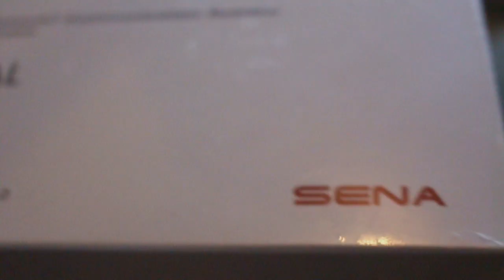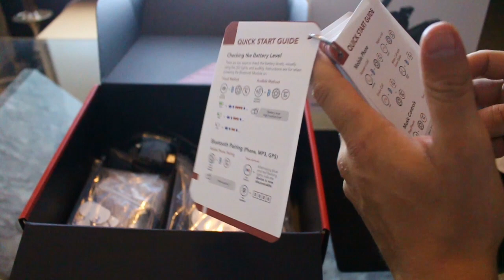SENA 30K | Dual Edition | Unboxing | Deutsch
Servus 😋

💄Meine Ausrüstung💄

►✗Mein Helm
►✗Meine Handschuhe
►✗Meine Kombi
►✗Motorrad Schuhe
►✗Meine Kamera 1
►✗Meine Kamera 2
►✗Mein Mikrofon
►✗Mein Adapter 1
►✗Mein Adapter 2
►✗Meine Speicherkarte
►✗Extra Akkus

📱Meine Social-Links!📱